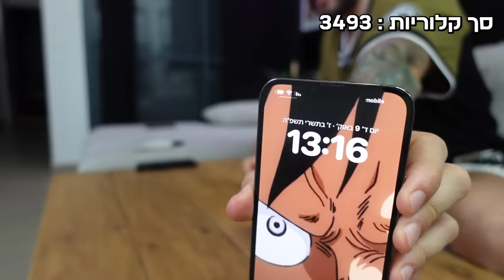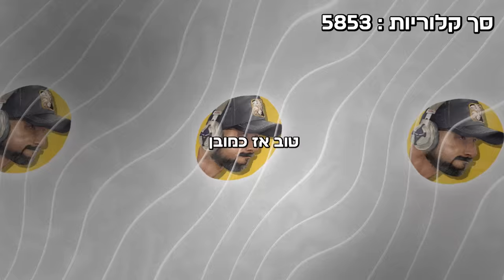אני אוכל 10,000 קלוריות ביום כל שבוע! שבוע 2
האתגר ממשיך, החוקים ברורים ואני נשאר חטוב!
מראה לכולכם כמה שזה פשוט להבין את המהות של הוצאה אנרגטית וגירעון קלורי!
ארוחה אחת בשבוע מחוץ לתפריט לא תעשה לכם כלום...
אתם לא יודעים איך לעשות את זה?
הייתם רוצים גם לאכול ככה ולא לעלות במשקל?
כל הפרטים פה:
לקניית החלבון באתר של אלפא:
תשתמשו בקוד הנחה שלי: shaun5